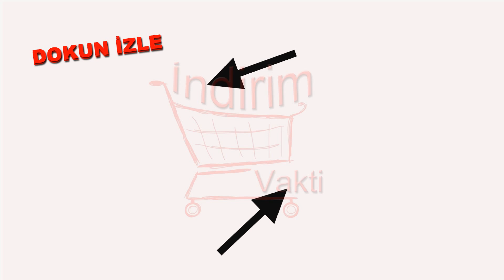15 EKİM 2020 HAKMAR AKTÜEL | HAKMAR'DA BU HAFTA NELER VAR | HAKMAR EXPRESS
Hakmar aktüel ürünler kataloğu 15 Ekim 2020 Perşembe gününden itibaren raflarda! Müthiş mutfak ürünleri, ev eşyaları ile Hakmar aktüel bu hafta neler var inceliyoruz.

Remington Saç Düzleştirici : 229,95 TL
Philips Sakal Kesme Makinesi : 149,95 TL
Güral Porselen Sunum Tabak Çeşitleri: 5,95 TL
Paşabahçe Borcam Premium Büyük Boy Borcam : 34,95 TL
15 Gözlük Organizer Çeşitleri : 5,95 TL
TEmizlik Mop Seti: 29,95 TL
Fileli Raket Seti: 14,95 TL
Philips Powerlife Buharlı Ütü : 279,95 TL
Farklı renklerde Bayan Bluz Çeşitleri : 19,95 TL
Alt Eşofman 1-15 Yaş Arası : 14,95 TL
Çalışma Yayı 4'lü Set : 39,95 TL
Silikon Atlama İpi : 8,95 TL